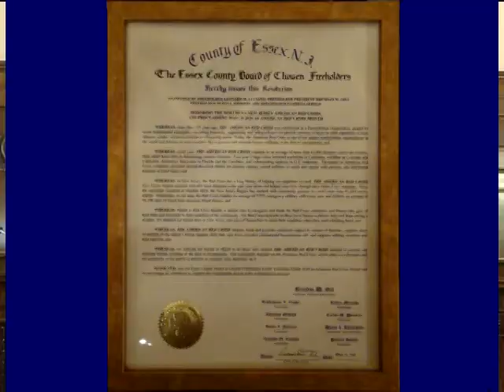Essex Freeholders honor Red Cross